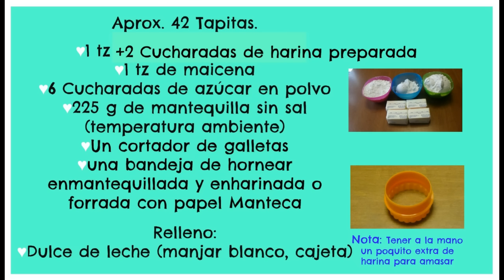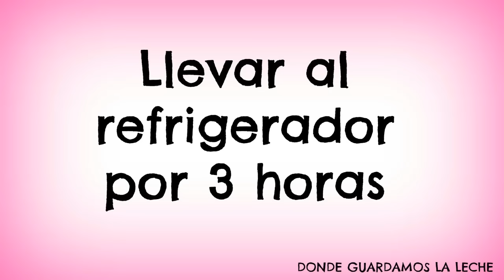ALFAJORES SUAVECITOS 💜 | Sweet Maniacs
ALFAJORES SUAVECITOS

Está es una de las recetas que más preparo en casa, mi familia y mis amigos siempre me la piden. (Imposible resistir dos galletitas super suaves rellenas con dulce de leche!)
Aprende a preparer alfajores con esta rica y fácil receta.

Ingredientes:

*1 tz + 2 Cucharadas de harina preparada (120 g + 2 Cucharadas de harina preparada)
*1 tz (160 g) de maicena
*6 Cucharadas de azúcar en polvo
*225 g de mantequilla sin sal (temperatura amibiente)

Relleno:
Dulce de leche (manjar blanco, cajeta)

Precalienta el horno a 350 °C o 180°C

Video Recetas  de repotería para todos los gustos y muchas cosas más.